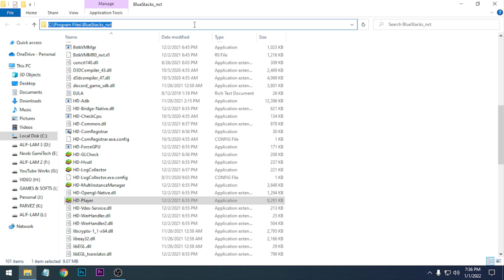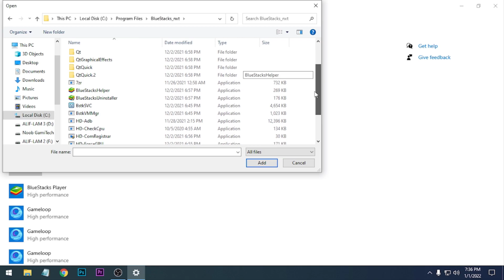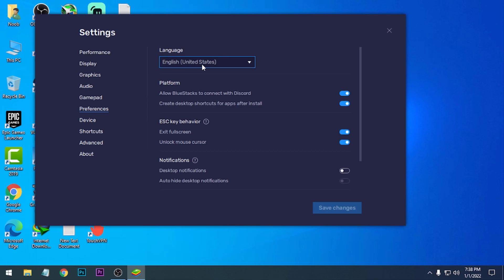How To Fix Free Fire New Map Alpine Lag in Bluestacks 5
Hello guys

In this video I am going to show you how you can fix free fire new map alpine lag in bluestacks 5.Also the game will run at 60fps on your low end pc.So Watch the full video and share your opinion on the comment section.

My PC Specs:
Processor: Intel Pentium Duel Core G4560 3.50GHz
Ram: Team Elite 8GB DDR4 2400MHz
GPU: Nvidia GT1030(2GB GDDR5)
HDD: 1TB
OS: Windows 10 64bit